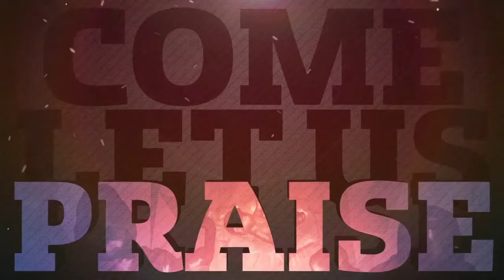Opening Video (Dec., 16-17)